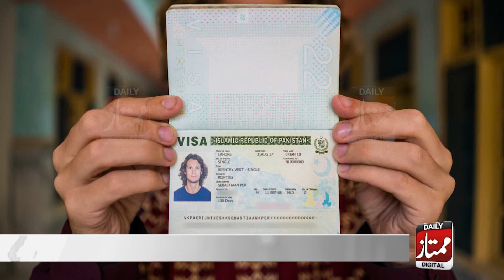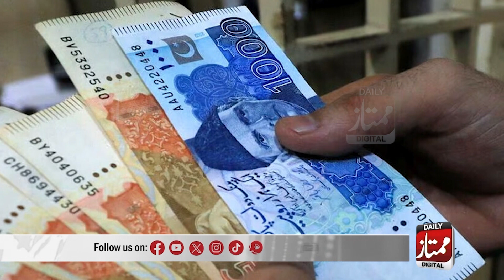Bureau of Immigration ki janib se Pakistanion ke visa se mutaliq aham khabar aa gayi | Daily Mumtaz